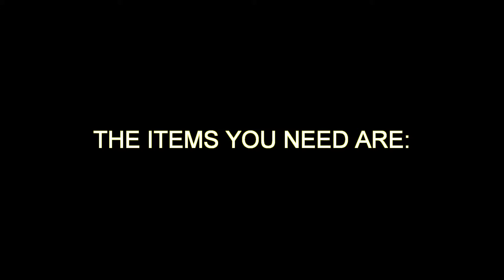homemade bird feeder plans